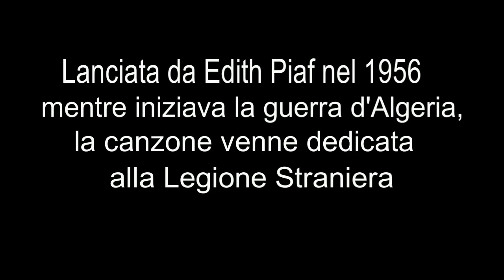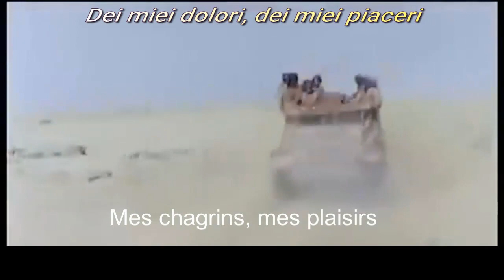Non je ne regrette rien (sottotitoli italiano/francese)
Lanciata da Edith Piaf nel 1956 mentre iniziava la Guerra d'Algeria, la canzone venne dedicata alla Legione Straniera